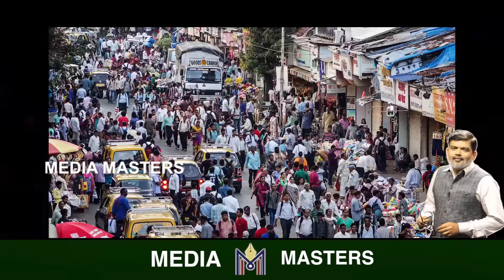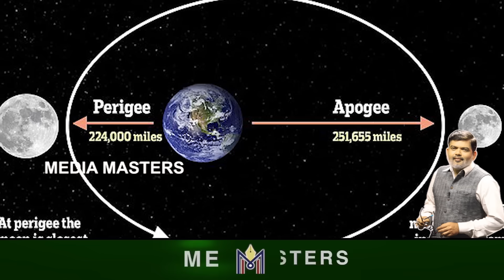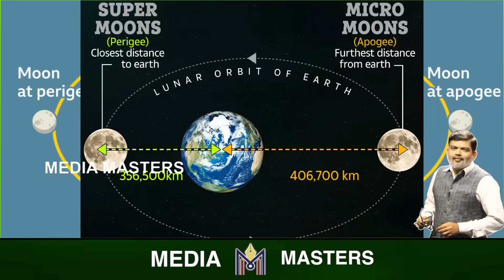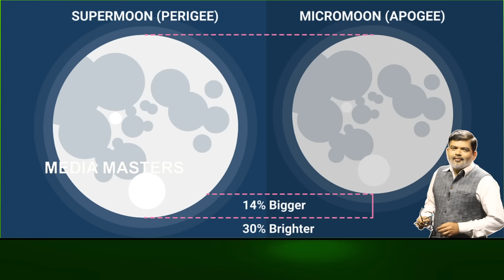ನೀಲಿ ಚಂದ್ರಮ..! ಬ್ಲೂ ಮೂನ್... ಸೂಪರ್ ಮೂನ್.. ಮೈಕ್ರೋ ಮೂನ್..! ಏನಿದು ಬಾಹ್ಯಾಕಾಶದ ಮಹಾ ವಿಸ್ಮಯ..?